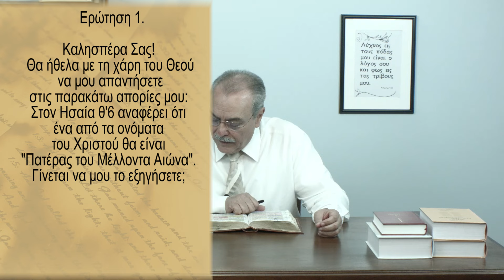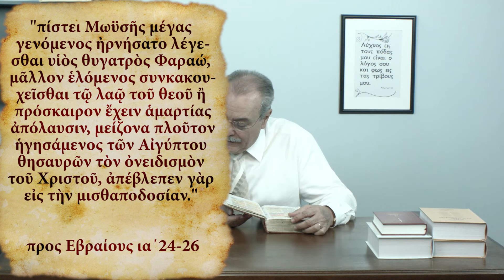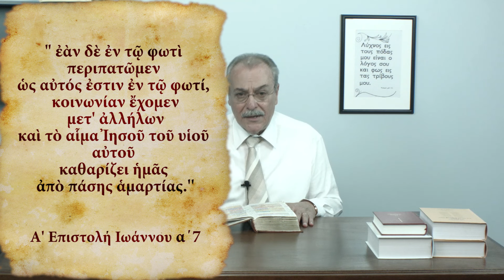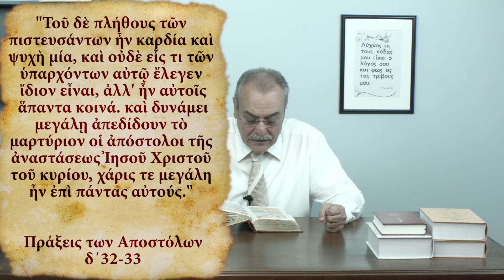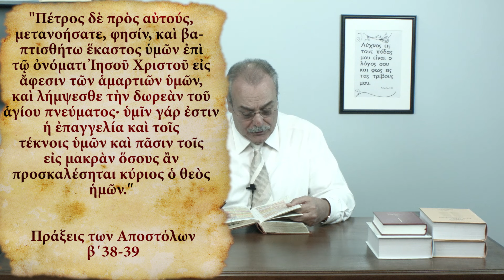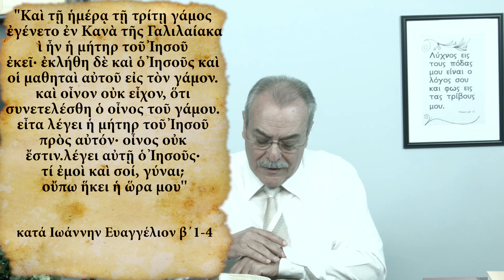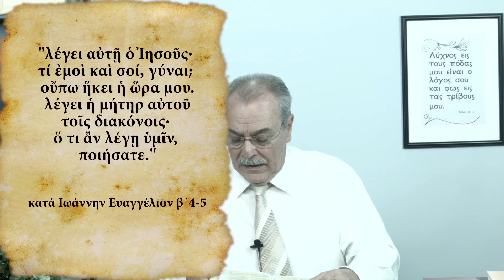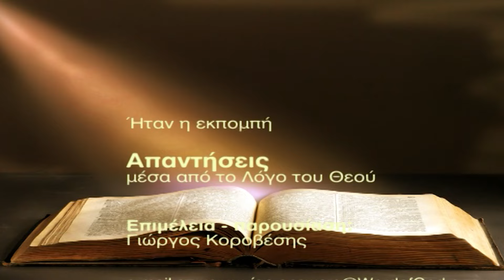Οι Άγιοι απαντούν σε προσευχές και φανερώνονται; Ποιά είναι η αλήθεια του Λόγου του Θεού; (No 303)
1. Στον Ησαία θ'6 αναφέρει ότι ένα από τα ονόματα του Χριστού θα είναι "Πατέρας του Μέλλοντα Αιώνα". Γίνεται να μου το εξηγήσετε;
2. Στην επιστολή Προς Εβραίους ια'26 γράφει "κρίνοντας τον ονειδισμό [χάρη] τού Χριστού μεγαλύτερον πλούτο παρά τούς θησαυρούς τής Αιγύπτου". Ο Μωυσής γνώριζε το Χριστό; Υπέφερε ονειδισμό χάρη του Χριστού;
3. Στην επιστολή Α' Ιωάννου α'6-7, γιατί στο εδάφιο 7 την κοινωνία του ενός με τον άλλον, την εξηγούμε ως κοινωνία με τα αδέρφια και όχι ως κοινωνία με το Θεό; Από το εδάφιο 6 φαίνεται ότι εδώ μιλάει για τη κοινωνία μας με το Θεό.
4. Στο Ευαγγέλιο του Λουκά ιβ'33 γράφει "Πουλήστε τα υπάρχοντά σας, και δώστε ελεημοσύνη". Το ζητάει από τους μαθητές του ή και από εμάς; .
5. Λέτε ότι ούτε η Παναγία μας, αλλά ούτε και οι Άγιοί μας μπορούν να επικοινωνούν μαζί μας. Δηλαδή όταν προσευχόμαστε σε αυτούς δεν μας ακούν! Τότε όλα αυτά τα θαύματα και οι παρουσιάσεις Αγίων;